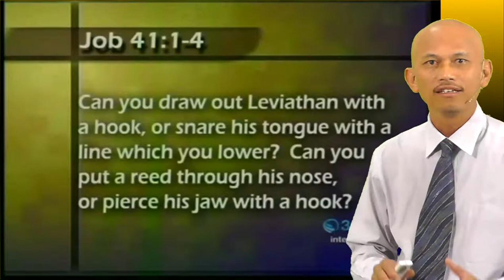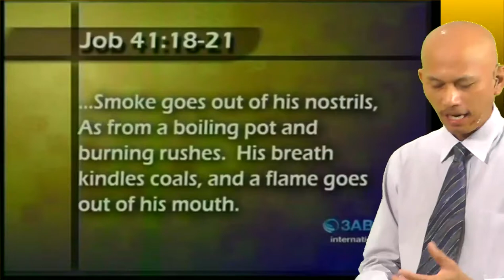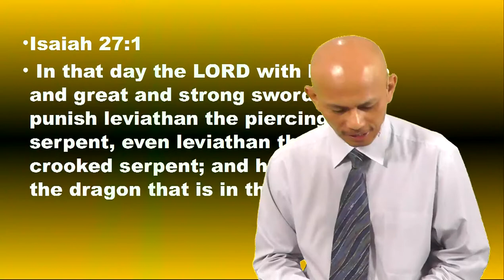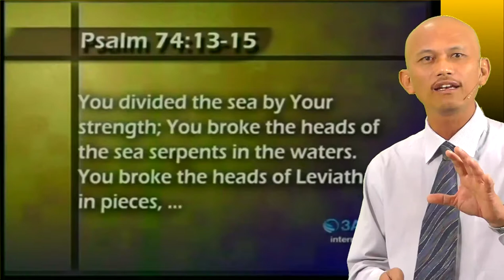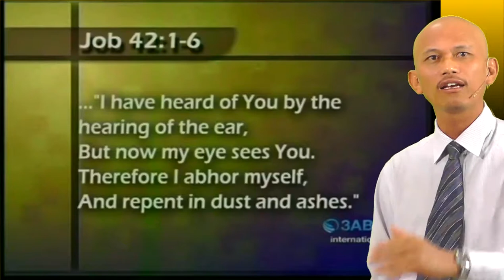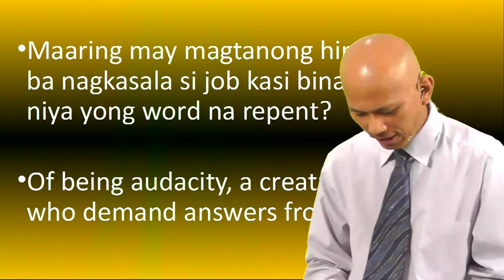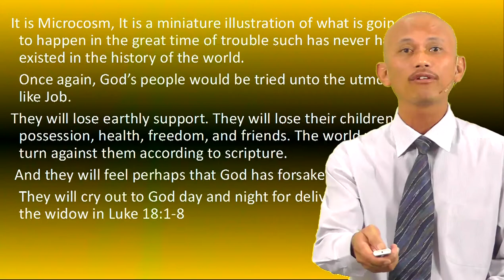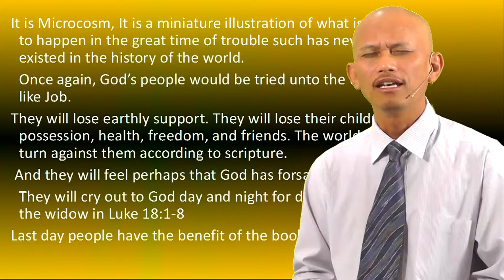Job - The Champion of God - Jun Lumingkit - 2 of 2